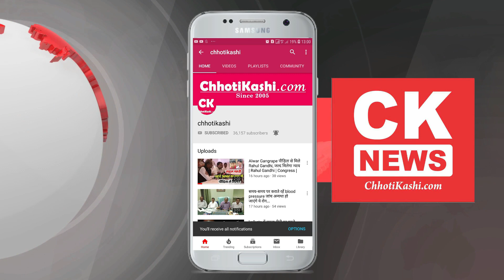राजगढ़ थानाधिकारी विष्णु बिश्नोई की आत्महत्या पर सवाल..!?, थाने पर विरोध प्रदर्शन..